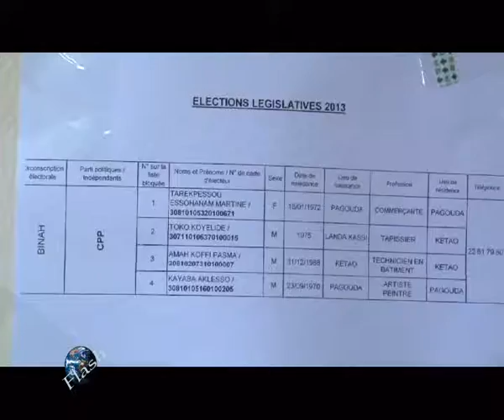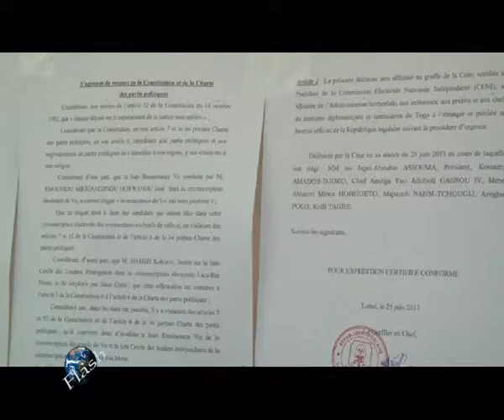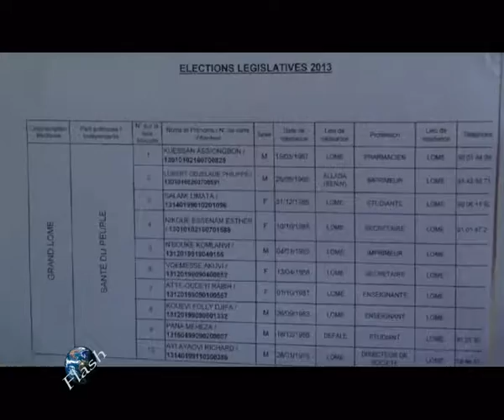FLASH 26 6 2013~1